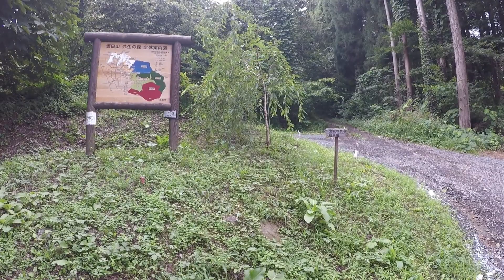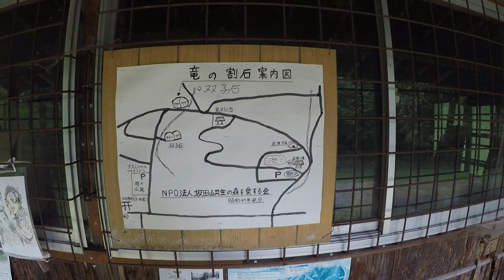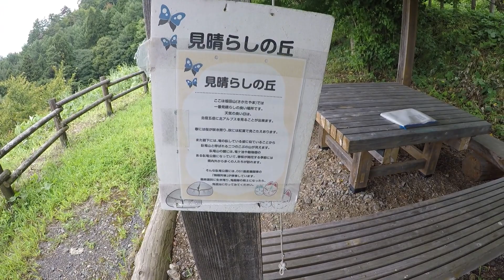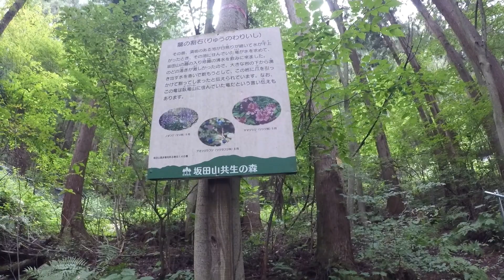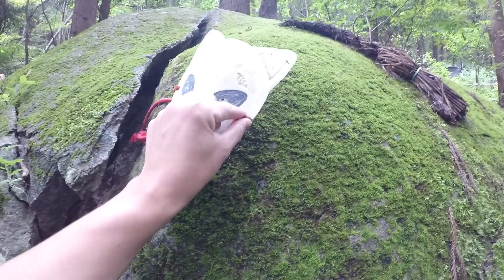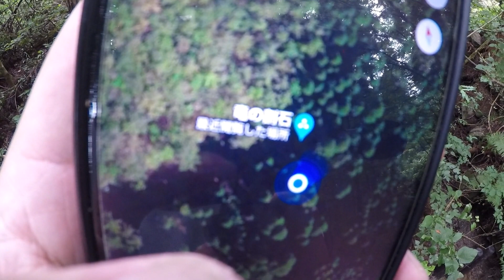鬼滅の刃のモデルになった『竜の割石』に行ってみた！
鬼滅の刃のモデルになった石のひとつだそう。
各地にもあるみたいだけど、あえてここに
きてみました。
場所：長野県須坂市